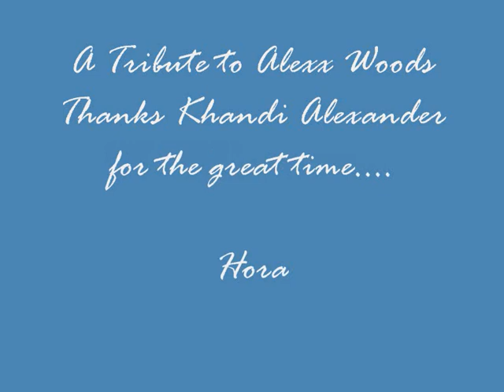A Tribute To Alexx Woods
Alexx und Horatio